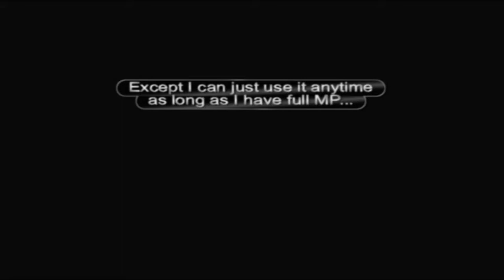Let's Play Final Fantasy XII (Blind) Ep. 33: Tomb Raiders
It probably would have been more practical to have only used 2 Aeros against those enemies instead of 3. But oh well.